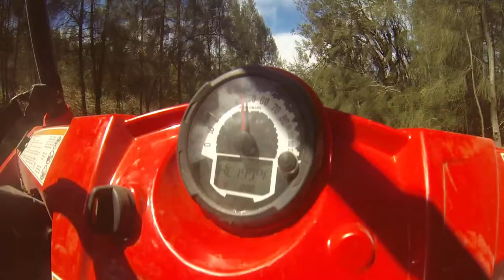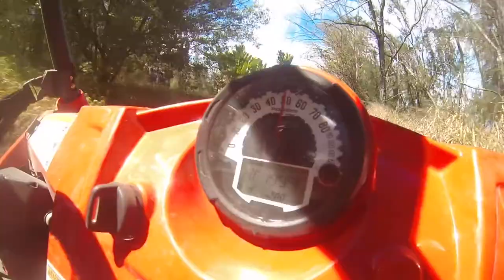Shoji and Magnus ATVing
Big Island ATV drifting and jumping. Polaris RZR 800. Lots of fun